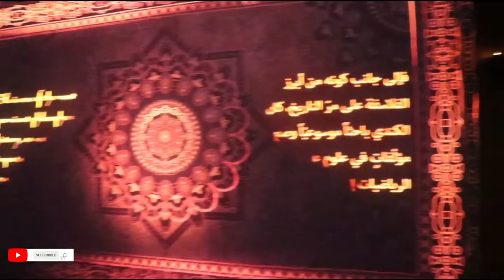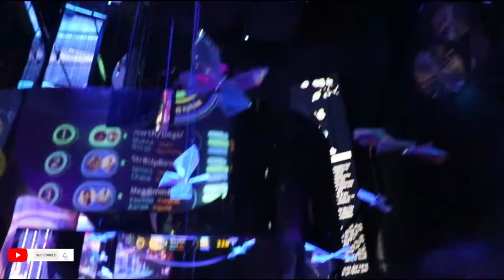Alif The Mobility Pavilion Expo 2020 Dubai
Hello & Welcome back to CRASTO-SISTER’S. Today let me show you Alif The Mobility Pavilion Expo 2020 Dubai.